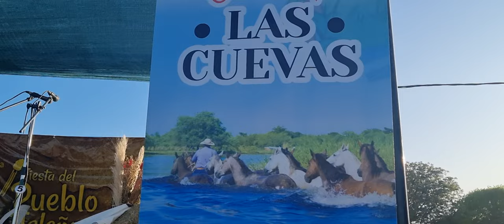jose yossen fiesta del pueblo isleño las cuevas entre rios junto al pulpo y dario marcon